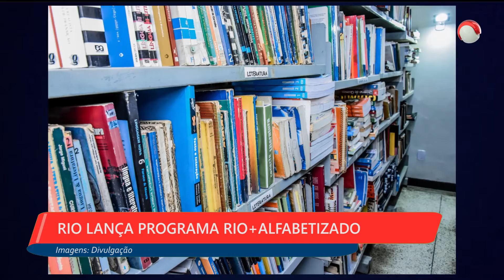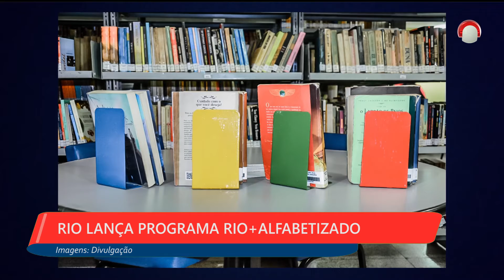1ª EDIÇÃO - Boletim TV Universo |07/06/2021|#1285